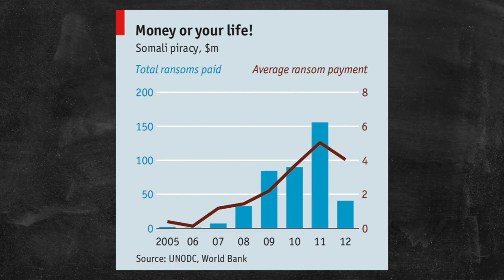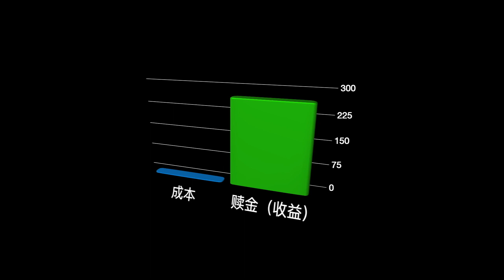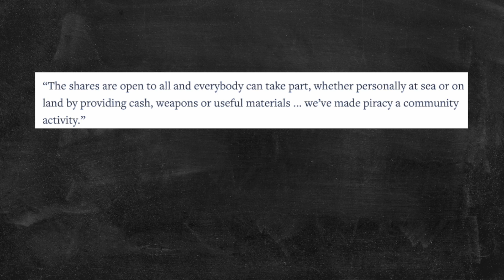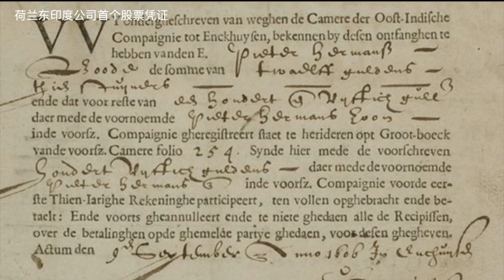海盗经济学：索马里海盗的绝境商业模式 | The Business Model of Somali Piracy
这世界上有没有投入少、回报率又高的投资呢？那一定非海盗产业莫属。现代索马里海盗产业链成熟，商业模式也很有创新力。本期带你领略一把，海盗经济学。